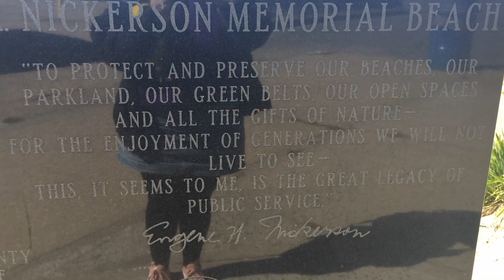Last tour check in + behind the scenes vids Long Island to GR MI in 36 hrs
Hey it's me again, welp it's time to move on from this tour...it's been about 3 weeks since we got back but i've been nonstop going going going since then and taking more videos and doing things and challenges old and new and haven't had enough time to keep up online with these vids...so finally, uploaded all I wanted to, not the pictures, but ahhh you can't memorialize things i mean even my mind is hazy, and no amount of pictures or videos is ever enough, soooo here we go. let's all do things and be things, okay? just know that you are enough and i am enough and we get to be here on this strange blue rock for a tiny amount of time in the grand scheme of things so enjoy your journey and don't waste it and what constitutes 'waste' for you is sooo different from what is wasteful for me. like i don't find ANY of this wasteful and it won't make me any money or make me famous, it's just weird and verbose and constant  like a river, all these meanderings made public for a very strange reason that i know in my heart, and maybe i've said before, but even if not i won't say it now...there's magic in this secret for me, it's beautiful and strange and weird and i like it, and i don't care anymore if people think it's crazy and a waste of time.  and i love this process of finding my people, people who don't mind my way of documenting the world, like a home movie...i loved home movies as a kid, and all i want is more more more and i know that's dumb we're all gonna die or youtube will crash like myspace and then poof it's all done but it passes the time and helps me help people when i least expect it and that is my ABSOLUTE favorite way to help people. anyone, okay ummm, have a lovely day! xoxo